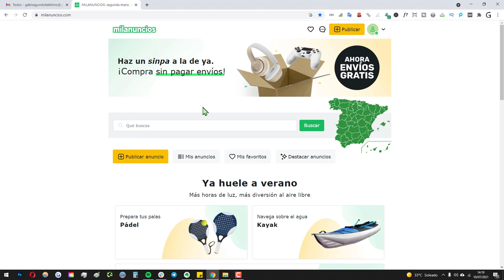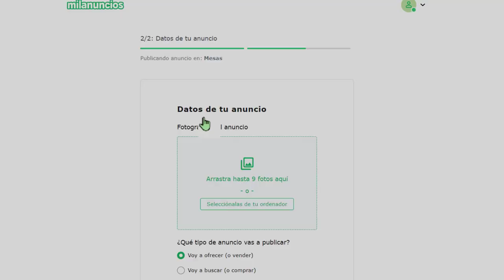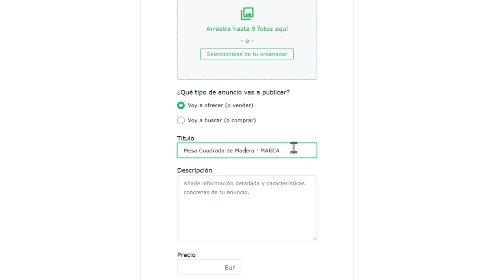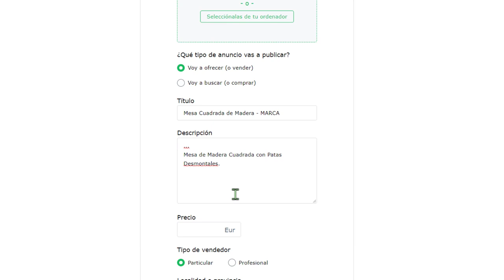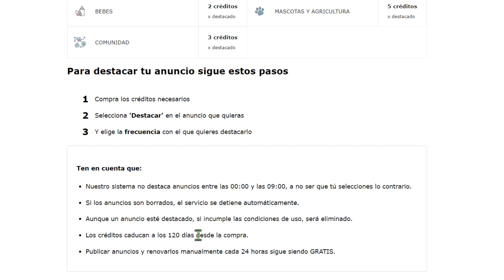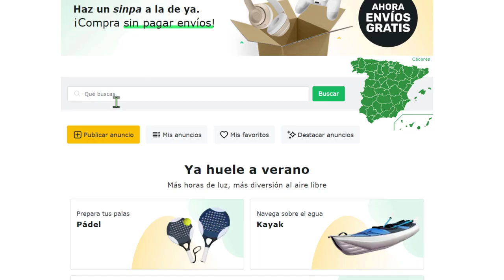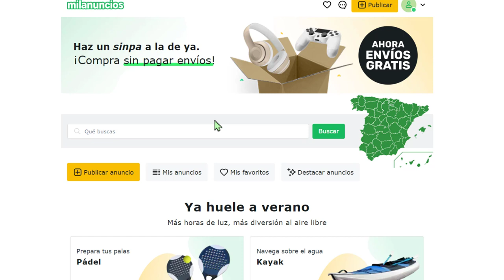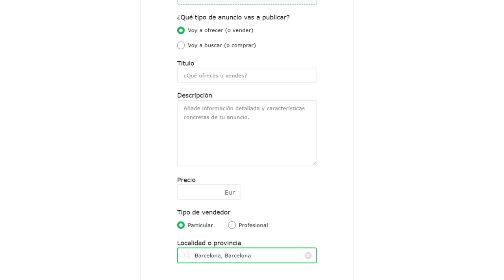⭐ TIPS para VENDER MÁS en MILANUNCIOS || Optimiza al 100%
✅ Los mejores TIPS y TRUCOS para Vender Más en MilAnuncios.com || En este vídeo te contamos diferentes optimizaciones y consejos para vender en la plataforma milanuncios.

NOTA LEGAL